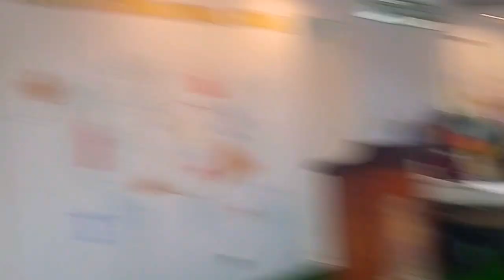Parents and students unite for ETON International School